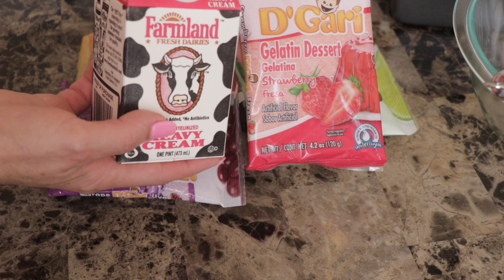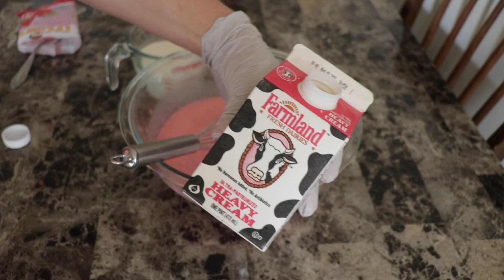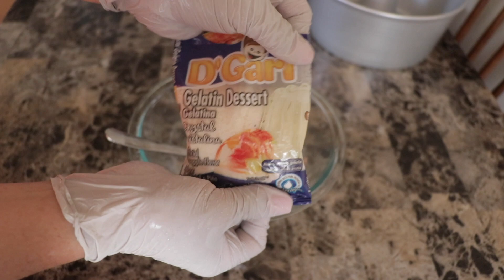Gelatina de Mosaico- SUPER CREMOSITA y RIQUISIMA!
Muchas gracias! 😊 🙏